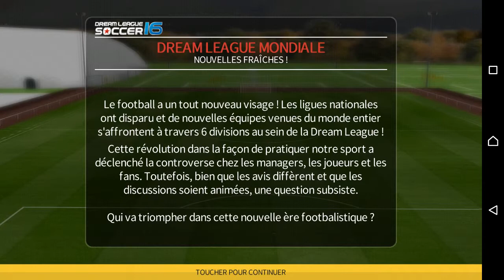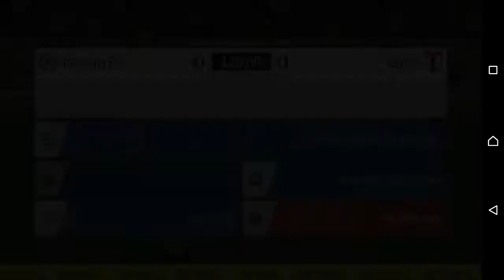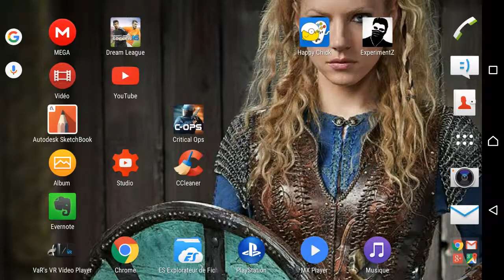DREAM LEAGUE SOCCER 2016 - LET'S PLAY #01 FR | ANDROID | FREE TO PLAY | XPERIA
salut les gamers, on passe a l'action mais dans le football ⚽, avec DREAM LEAGUE SOCCER 2016.
un jeu de foot gratuit sur GooglePlay.
je trouve vraiment que ce jeu est la concurrence de FIFA ou de REALFOOTBALL.